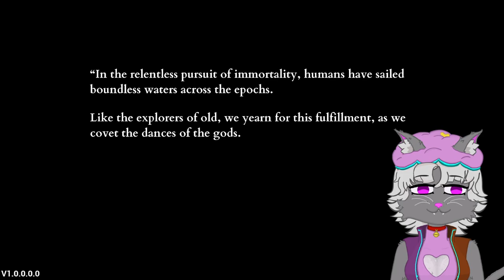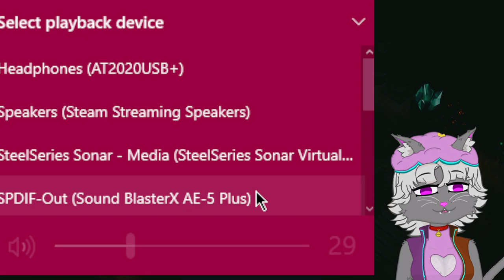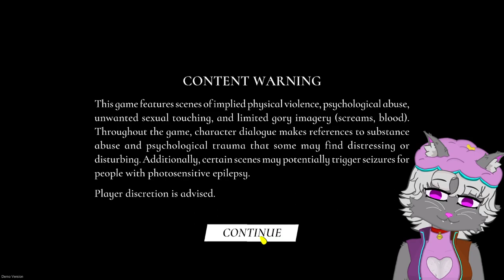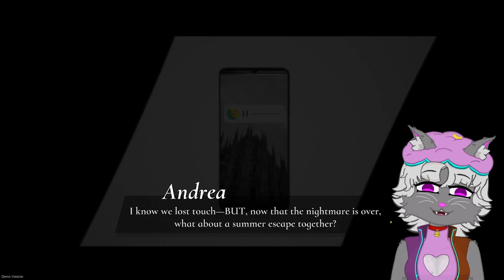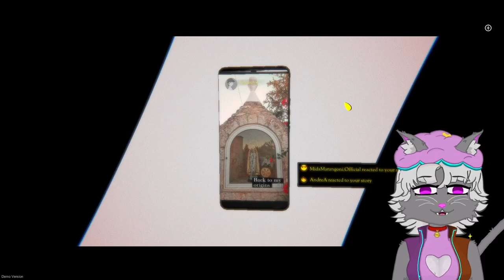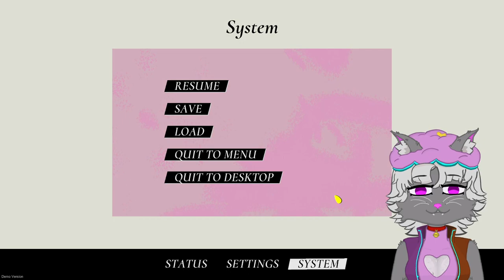Demos | Mark of the Deep, Mediterranea Inferno, Adaptory - Yumesuki